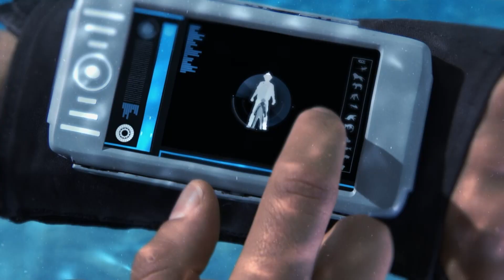Andy and the Manatee | Andy's Safari Adventures | Andy's Amazing Adventures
🌿 Andy heads to the Caribbean in search of some seagrass he needs for a rescued manatee.